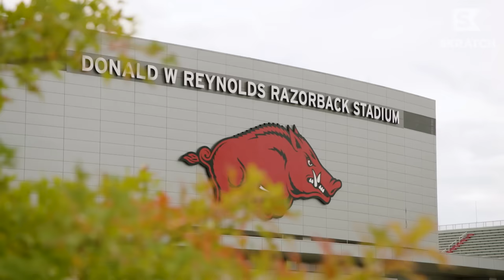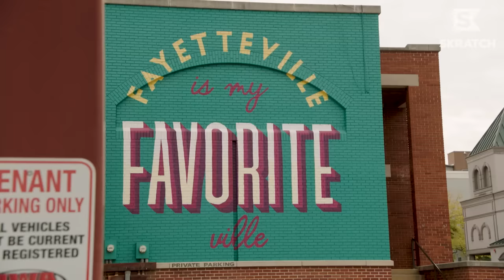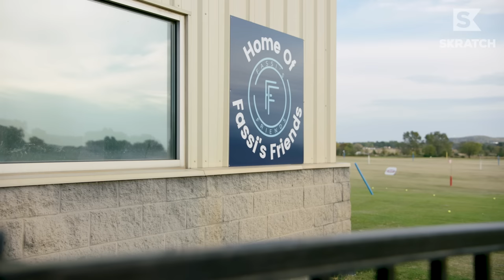LPGA Rising Star Fassi's FAIRYTALE Senior Season at Arkansas | Swing Thoughts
Born and raised in Mexico, but Maria Fassi proudly calls Razorbacks country home. The LPGA's longest hitter and rising star goes back to the University of Arkansas where some amazing things happened in her senior year.

This is Swing Thoughts, presented by TaylorMade Golf.

During Maria's return to her alma mater, she relives her incredible 2019 NCAA Championship, hit up her favorite BBQ spot, and visited her foundation Fassi's Friends.